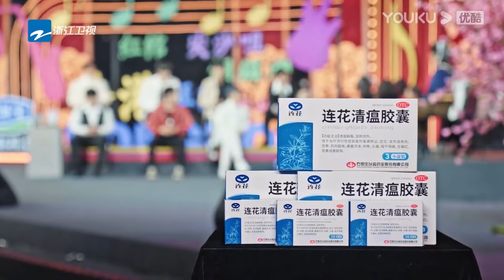【塑料粵語合集】趙櫻子許魏洲變喜劇人？燙嘴塑料搞笑粵語令吳鎮宇一臉懵!【无限超越班Memories Beyond Horizon】成龍爾冬升惠英紅吳鎮宇佘詩曼韓雪